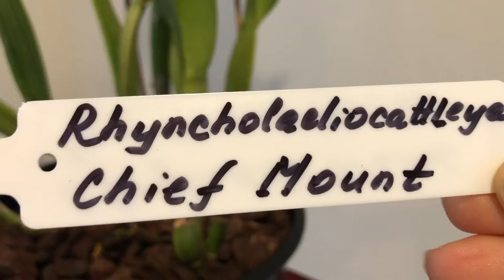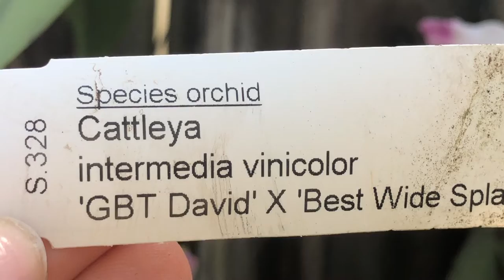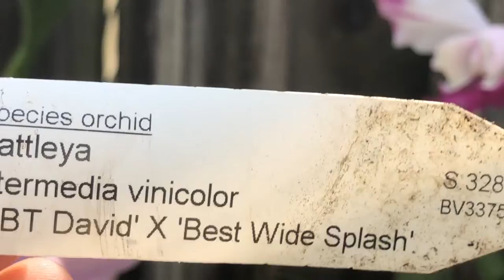Цветение Орхидей Сентябрь 2022